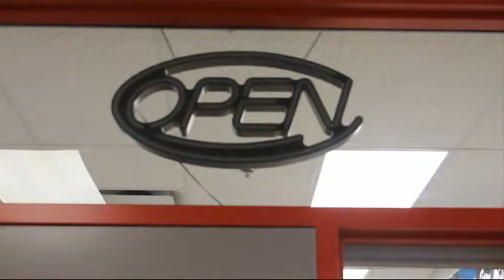November 24, 2014 RTV NEWS DAY 2